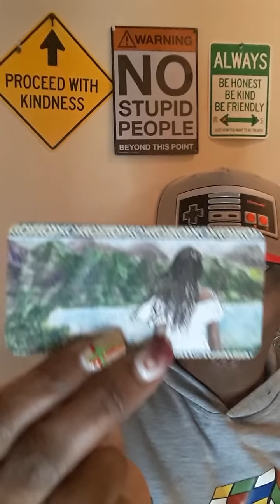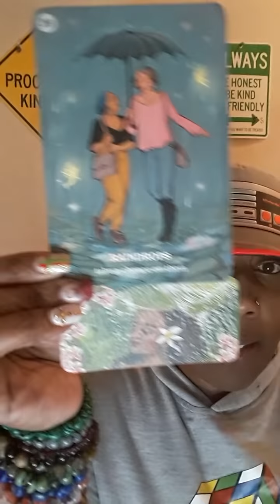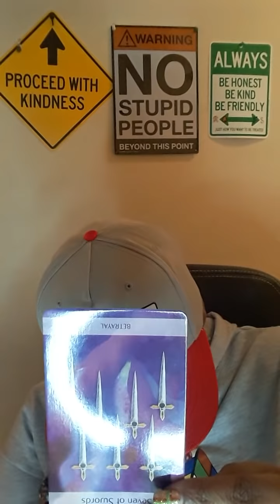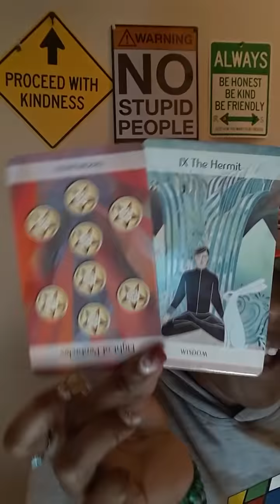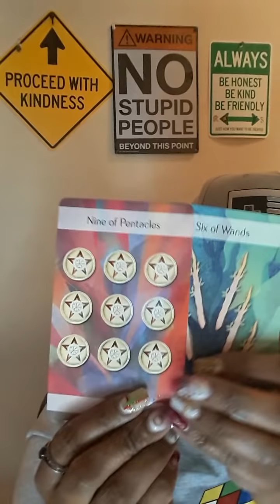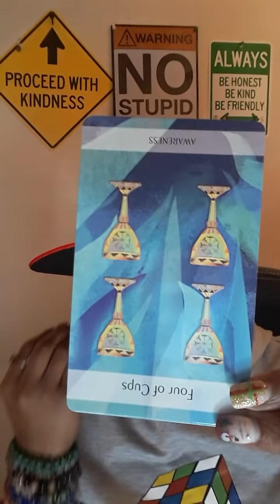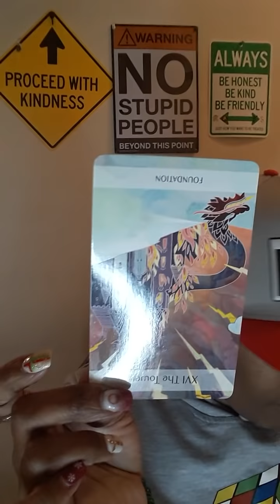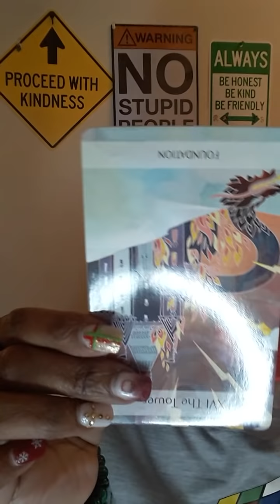YUP🤔 🐍CREATED THIS 🌩️STORM⛈️NOW 🤦NEED YOUR HELP😂😂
DevineMasculine DevineFeminine WATER SIGNS EARTH SIGNS FIRE SIGNS AIR SIGNS ♈♉♊♋♌♍♎♏♐♑♒♓

30MIN $50 PHONE OR SAME-DAY $75
30MIN $60 SKYPE  OR SAME-DAY $85 WEEKEND READS SAT OR SUN  $100

30MIN $50 PHONE OR SAME-DAY $75
30MIN $60 SKYPE  OR SAME-DAY $85 WEEKEND READS SAT OR SUN  $100